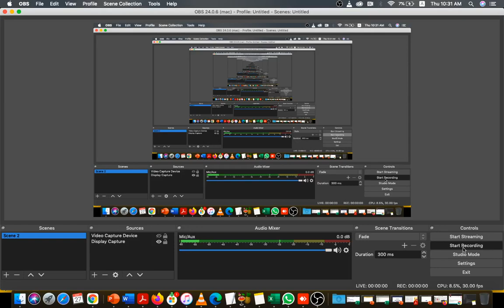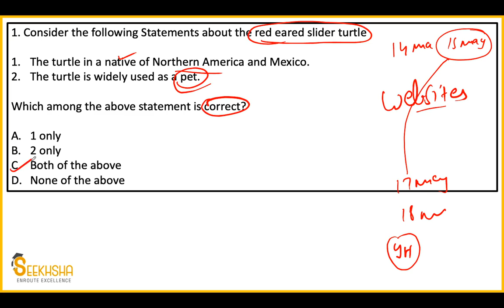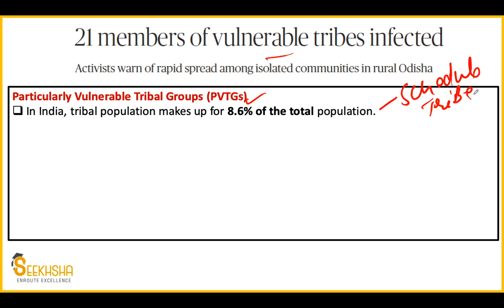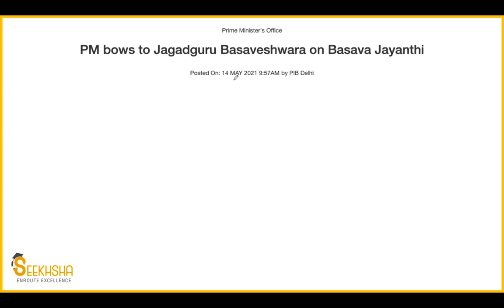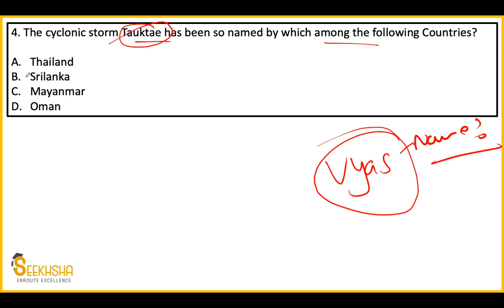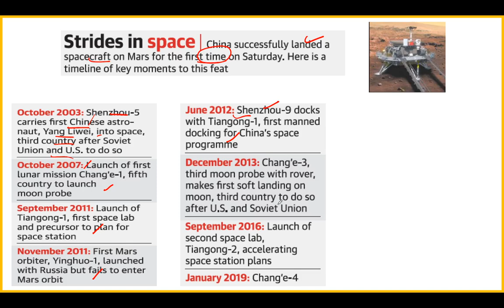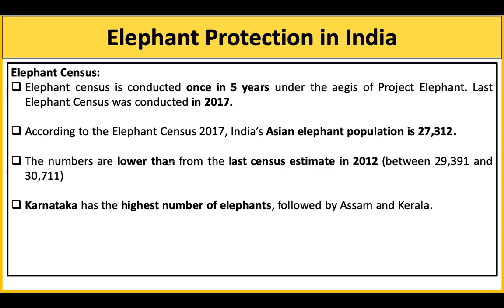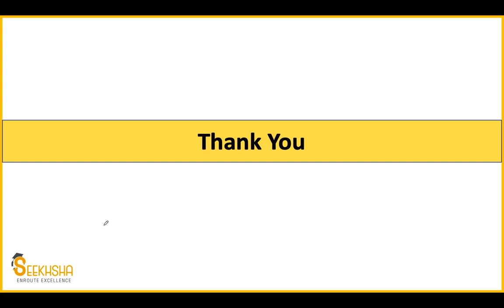Daily Current Affairs MCQ I 14th- 19th May 2021 Part -2 I UPSC Exams